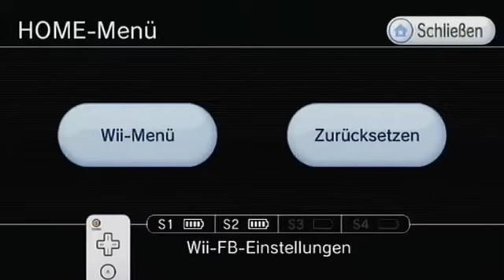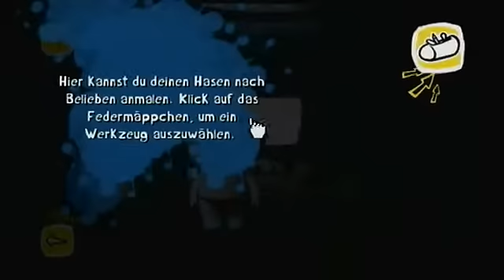Rabbids Go Home #4 - Burger von Santa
John Denver singt die Brüder ins nächste Level und wer nicht nackt ist, der hat noch was. So viel nur vorweg, denn nun müssen die Brüder mit Wasserspendern Hunde verdreschen und auf die Zeit schielen, denn sie verfolgen die eifrige Bürotante und werden von der Sonne, Wolfang Dietrich und dem Intimbereich bedroht. Doch schließlich gibt es für jeden Abschnitt des Klos ein Geschenk. Und das größte Geschenk wartet am Ende: Die Brüder dürfen ihren Hasen designen.